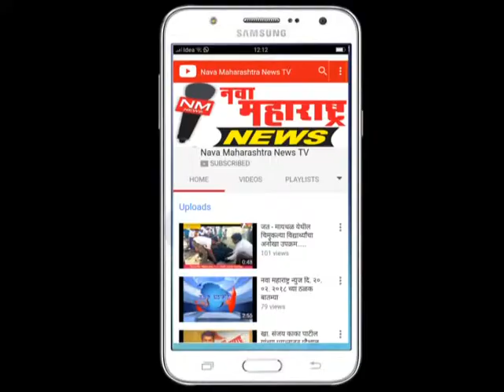एकसंबा : एकसंबा ,वडगोल ,मलिकवाडात विकास कामांचा शुभारंभ :नवा महाराष्ट्र न्यूज